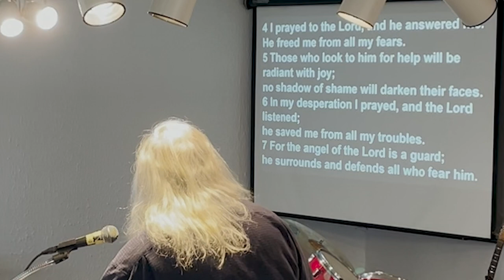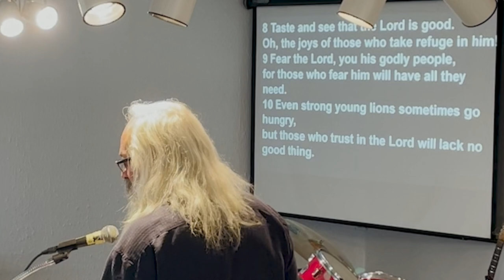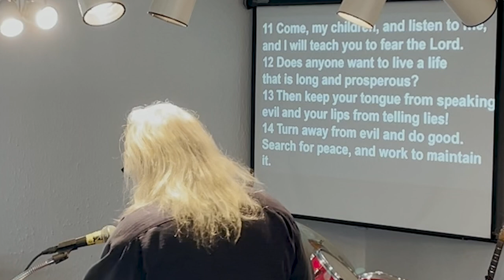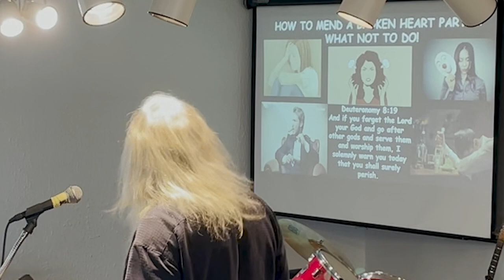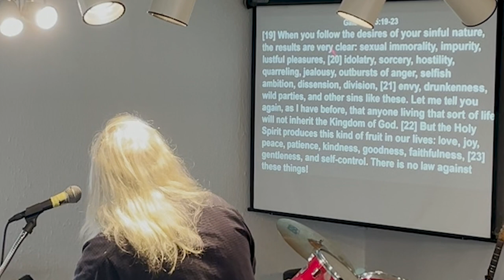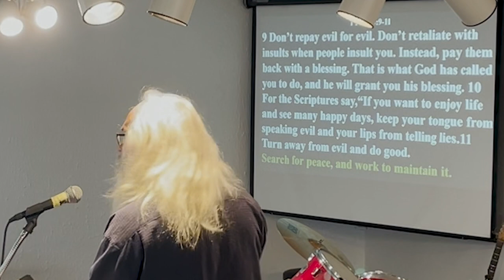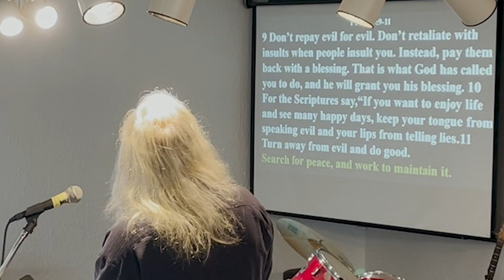HOW TO MEND A BROKEN HEART PART TWO WHAT NOT TO DO!